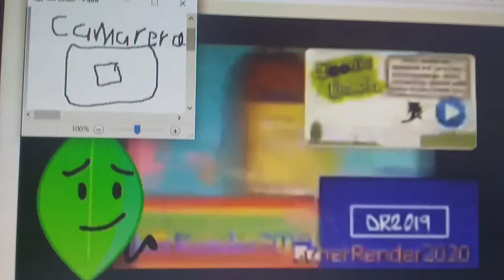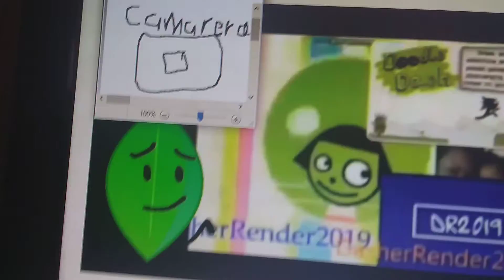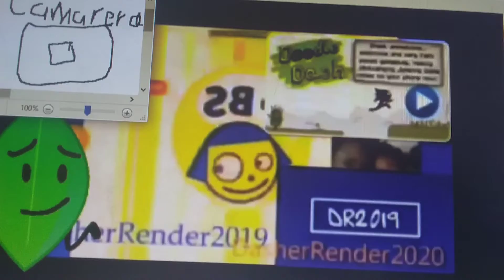walden great jurassic jawbones render pack collection extended 62 part 4